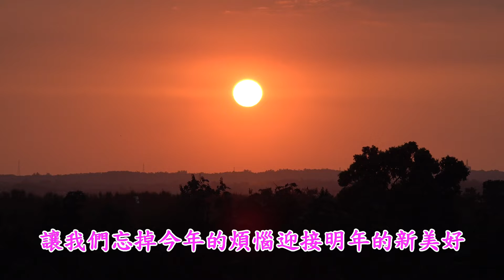110年最後夕陽